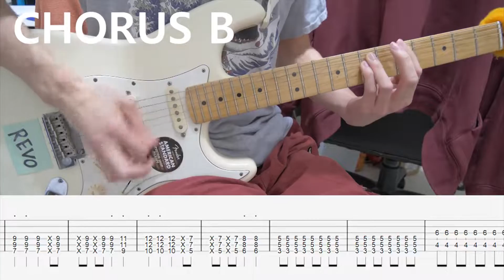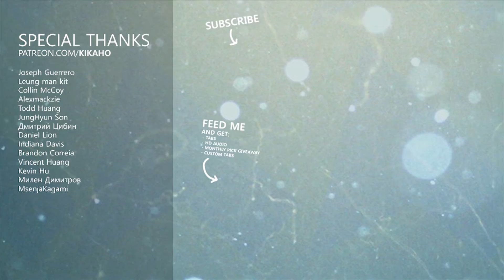[Tutorial] Black Clover Opening 10 Full - Black Catcher (Guitar Cover) Vickeblanka ブラッククローバー